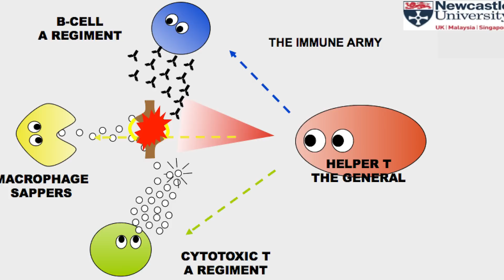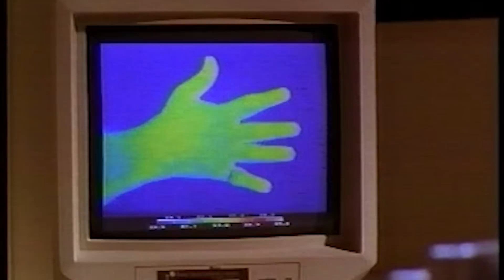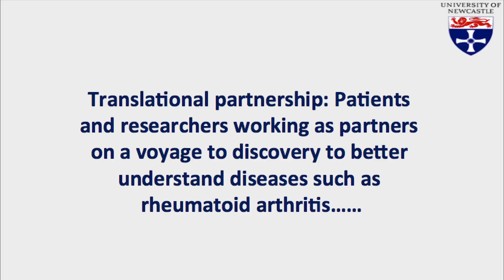The patient who changed my life | Prof John Isaacs | TEDxNewcastle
This talk was given at a local TEDx event, produced independently of the TED Conferences. Head of the Institute of Cellular
Medicine and the patient who changed his life.

Professor John Isaacs is a clinical scientist with a passion for translational research driven by his curiosity and the needs of his patients.  He began his medical career at St George's Hospital in London, taking in a stint at Beth Israel Hospital in Boston as part of the Hammersmith-Harvard exchange programme, before completing his PhD at Cambridge.  It was at Addenbrooke's Hospital in Cambridge that John met a patient who changed the direction of his research -- and his life -- forever.  That meeting spurred him on to become one of the best known names in his new-found field -- Clinical Rheumatology.  He went on to become Professor of Clinical Rheumatology and Director of the Institute of Cellular Medicine at Newcastle University.  In his spare time, John enjoys music and running.  He is a regular Great North Run participant, and plays saxophone for "The Joy of Sax" based at the Sage Gateshead.